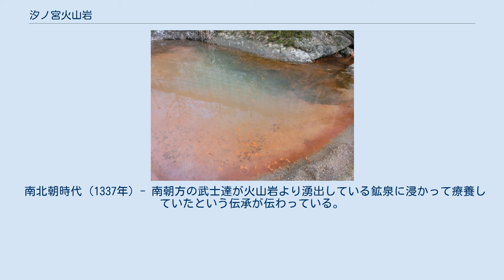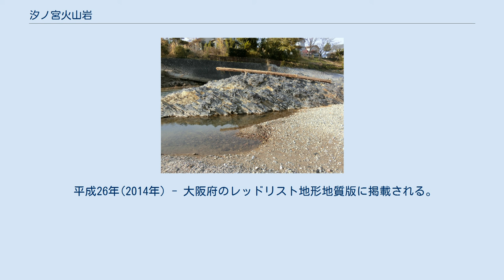汐ノ宮火山岩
汐ノ宮火山岩 奥に見える建物の下にも露頭がある 汐ノ宮火山岩の柱状節理 火山岩より湧出している汐ノ宮温泉 汐ノ宮火山岩（しおのみやかざんがん）は大和川水系石川の大阪府富田林市・河内長野市流域にある柱状節理の火山岩露頭。
潮湧岩・溶岩岩とも呼ばれる。
 大阪府のレッドリスト地形地質版においてランクCに指定されている。
 大阪府富田林市横山地区及び河内長野市汐ノ宮地区の石川流域東岸に位置している。
(株)シーエーシーの建築した汐由温泉研修センターの下にも露頭があるが、現在はコンクリート護岸されていない一部のみが確認できる。
 二上山や五色台、嶽山と同じ1600万年前に活動した瀬戸内火山帯の溶岩が地上に噴出して固まった露頭である。
そのため露頭には六角柱の柱状節理が形成されている。
 組成としては讃岐岩に近い性質の安山岩であり、表面は黒色ガラスで覆われている。
 市内ではこの他の地形は花崗岩質であり、浸食で流された岩石の一部が石川の下流で確認できる他、切り出された安山岩が家屋の石垣や交差点の置石に用いられている。
 火山岩の割れ目等から含炭酸土塁食塩泉が湧出しており泉質が同じ長野温泉に含まれる事がある。
火山岩の別名である潮湧岩と河内長野市汐ノ宮地区の名前の由来はここから来ている。
 汐ノ宮火山岩の割れ目から湧出している鉱泉は含まれているヘリウム同位体の分析から有馬温泉と同じくフィリピン海プレート由来の深部流体である事が判明している。
 大阪府下において柱状節理の見られる地形や露頭は少なく、身近に巡検に行ける露頭として取り上げられている。
 天暦元年(947年）以降 - 菅原道真公を祀る目的として火山岩の上に横山天神祠が安置される。
 南北朝時代 (1337年) - 南朝方の武士達が火山岩より湧出している鉱泉に浸かって療養していたという伝承が伝わっている。
 嘉永6年（1853年）3月 - 西国三十三名所図会・河内名所図会において横山天神祠と共に潮湧岩という名前で紹介される。
 明治40年(1907年) - 横山天神祠が彼方春日神社に合祀される。
 明治43年 (1910年) - 横山天神祠の跡地に旅館が開館する。
 明治44年(1911年) - 汐ノ宮駅が開業する。
 大正12年 - 大鉄により汐ノ宮温泉浴場が開設される。
 昭和9年 - 大鉄が汐ノ宮温泉興業株式会社を設立し、温泉施設の拡張が行われる。
 昭和15年 - 大鉄が汐ノ宮温泉興業株式会社を吸収合併し、直営に戻る。
 昭和18年 - 大鉄経営による汐ノ宮温泉浴場が廃業となる。
令和3年現在、民間の温泉研修センターが跡地に作られている。
 平成元年(1989年) - 日本地学教育学会の刊行物において教育題材として汐ノ宮火山岩が紹介される。
 平成26年(2014年) - 大阪府のレッドリスト地形地質版に掲載される。